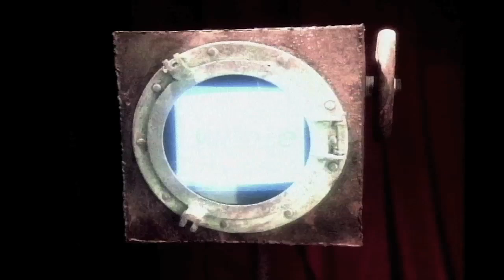Dalbello - Eleven (Official Video) - HQ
As found on Vimeo. High quality version of the video of eLeVeN